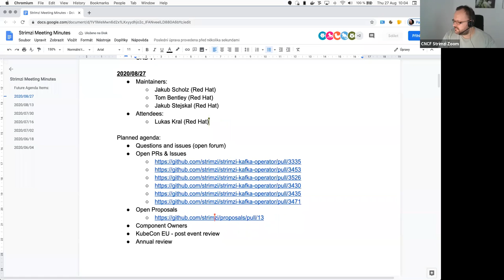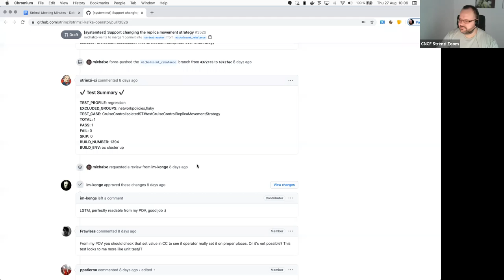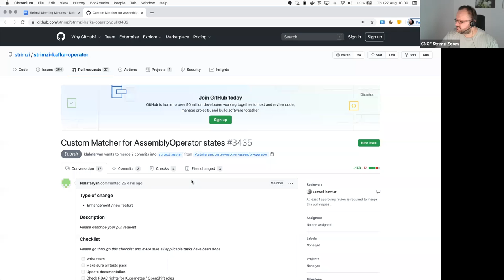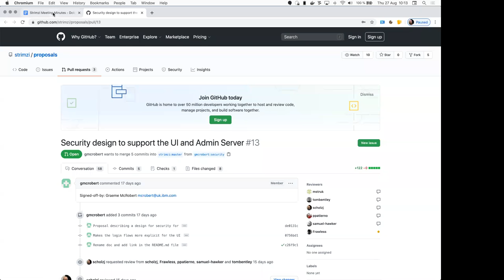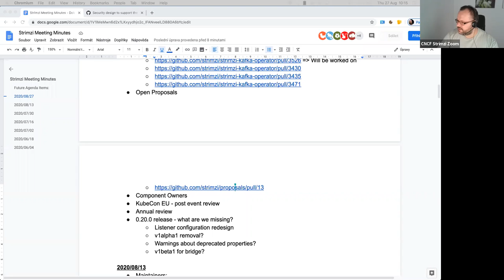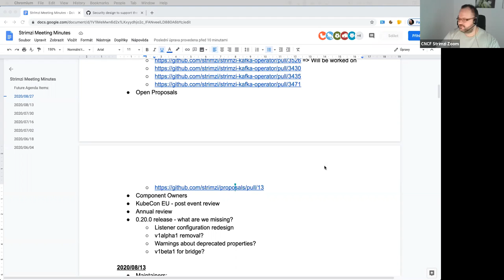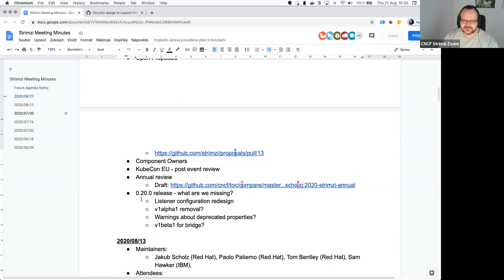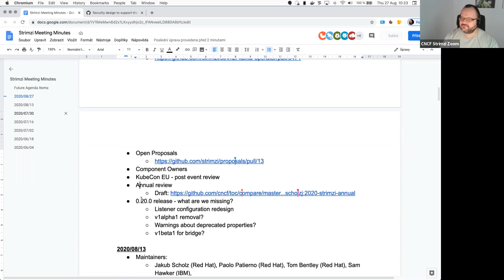Community Meeting - August 27th 2020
Strimzi Community Meeting recording from August 27th 2020.